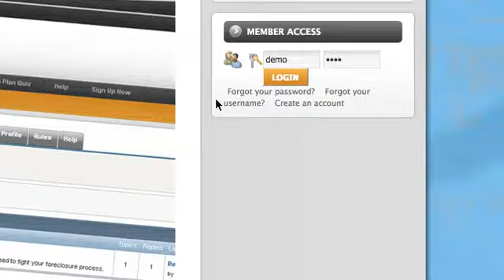YFF login issue